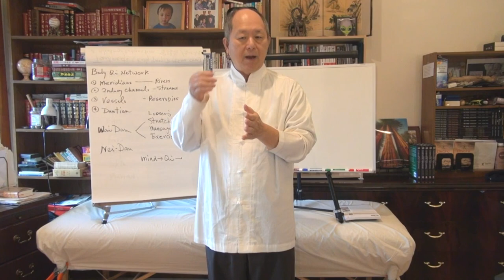Meridian Qigong with Dr. Yang, Jwing-Ming (Course Trailer)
Meridian Qigong webinar recording from Dr. Yang, Jwing-Ming available at WuAnMartialArts.com!

Dr. Yang's compilation of stretches, exercises, and acupressure practices to maintain smooth qi circulation throughout the body. Meridians (or channels) are part of the human body's qi network. Maintaining this network is essential for energetic, physical, and overall health. The majority of the program consists of Dr. Yang walking you through his personal routine covering most areas of the body. The routine can be done from a seated position or while lying down.

Total running time: 1 hours 51 minutes

This webinar is broken into 7 sections and includes a downloadable reference.

Looking to improve your health or martial arts skill through TCMA?
We offer Online Live Lessons tailored to benefit you!

Also, don't forget to join our mailing list for more updates!